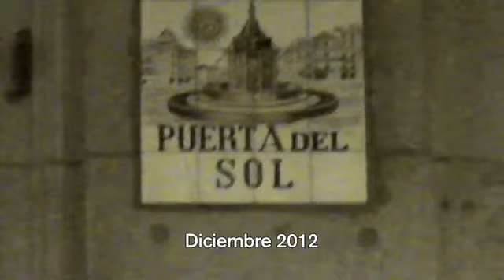Trailer documental '15M «Excelente Revulsivo Importante»' DOsr24iEKvk